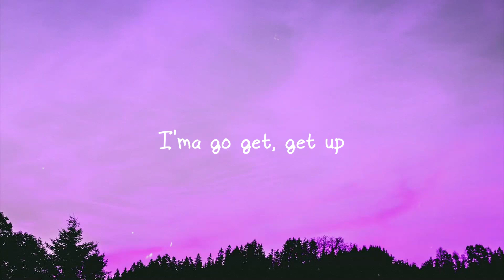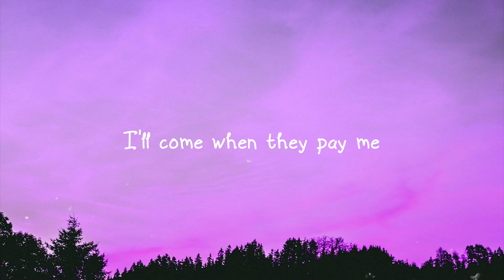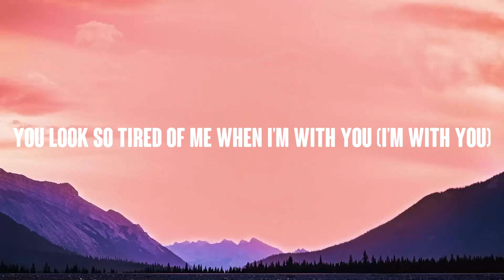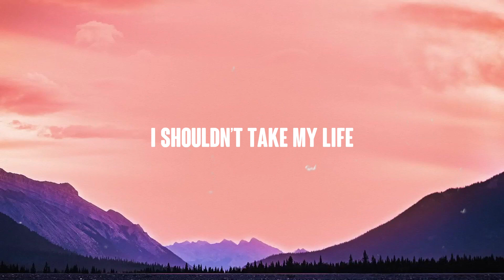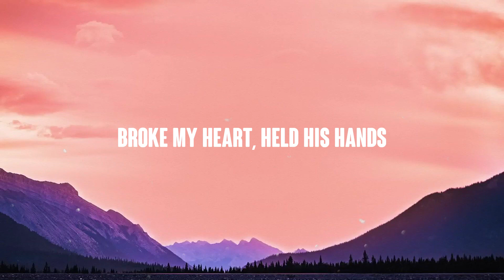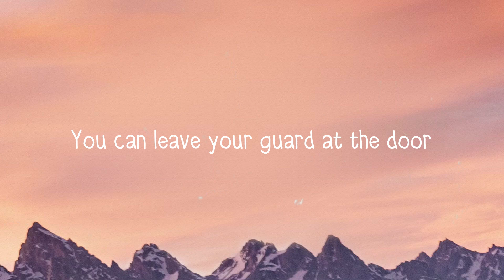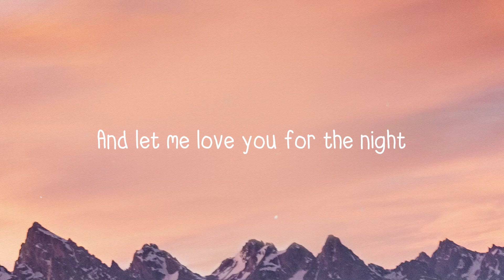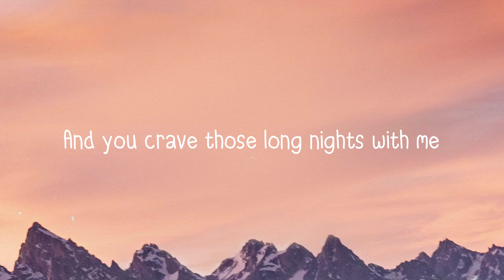Motley Crew - Post Malone Lyric Version ⛩